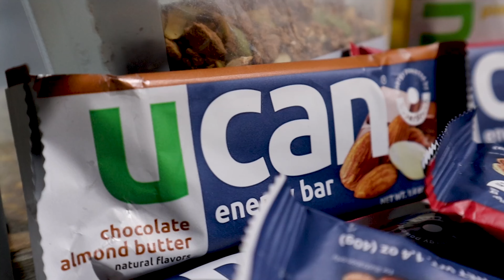Does Standardized Programming Impact Spectator Turnout? | The Bottom Line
With the change in decision to make all Semifinal workouts standardized this season, it raises the question of whether it will impact ticket sales and spectator turnout. Morning Chalk Up's Lauren Kalil sits down with Dex Hopkins and Adrian Conway to discuss whether standardized programming will impact getting butts in seats and how it might ultimately affect the Crossfit Games season.

and save 20% on your first order with code "CHALKUP"

Show Breakdown:
0:40 - Initial thoughts
4:00 - Magic of the leaderboard
5:20 - Does programming impact spectators
9:50 - Standardized programming improving excitement
12:20 - The bottom line